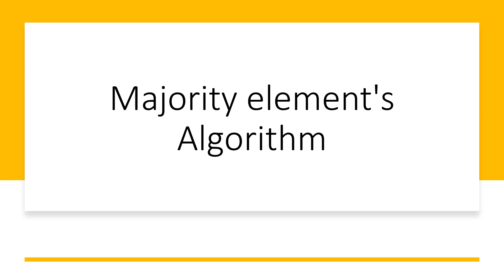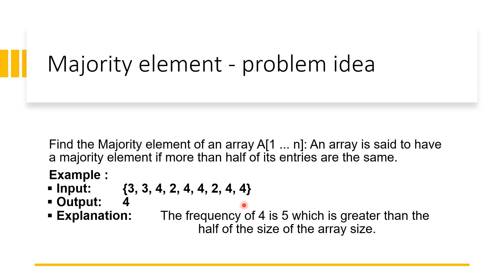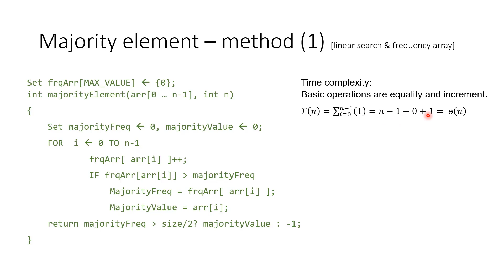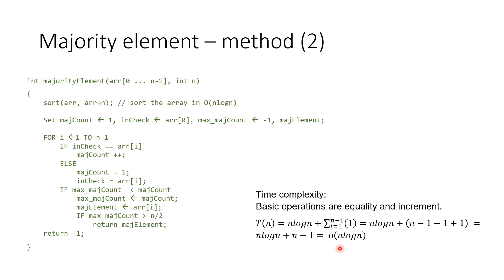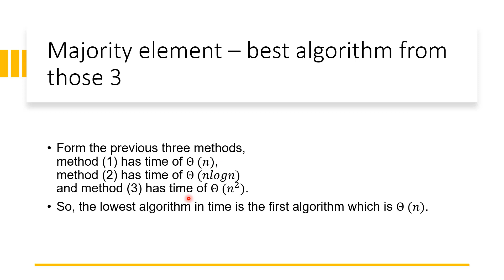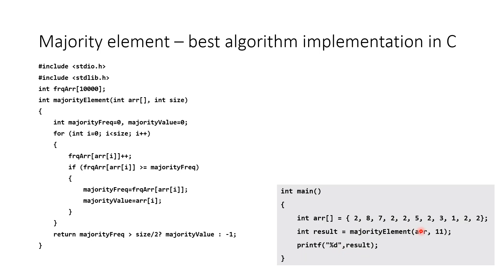Majority element's Algorithm implementation in C | in Arabic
Majority element's algorithm in 3 methods and implementation of the lowest one in time complexity.

CS Empire
Ahmed Hatem
احمد حاتم